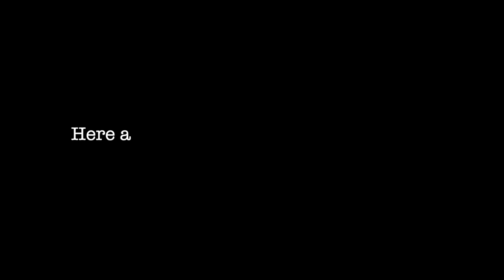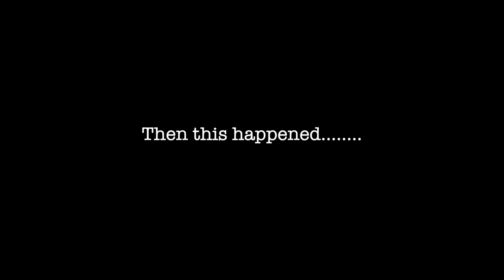Kacey Musgraves Nashville Oh What A World II Vlog Featuring Harry Styles!!!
I went to Kacy Musgraves Oh What A World Tour II in Nashville, which was her last North American tour date for the Tour. Here are some of the highlights from the tour! And yes Harry Styles comes out!

If you're here just for Harry, here's there performance!